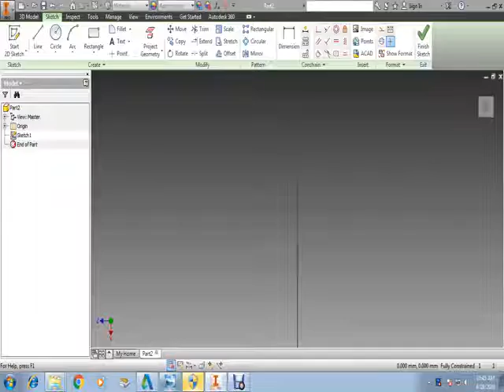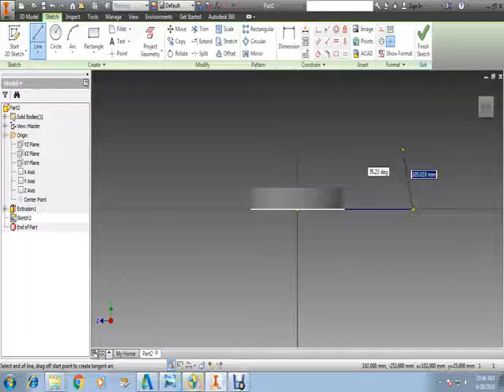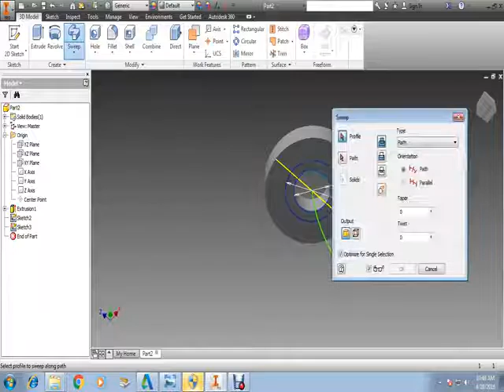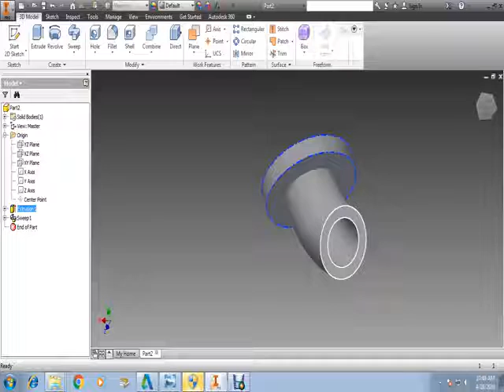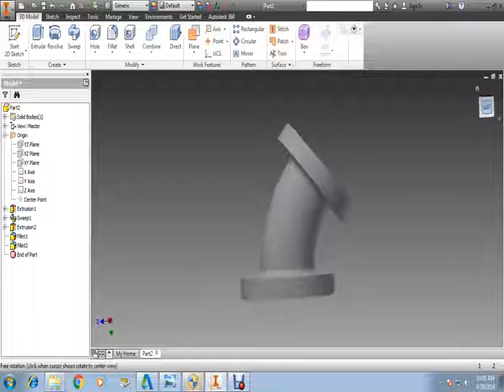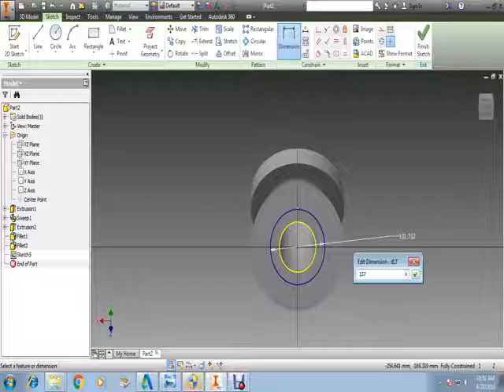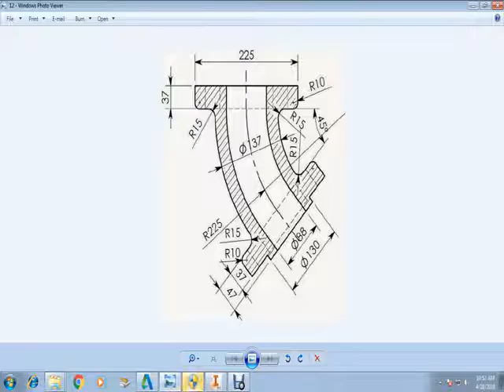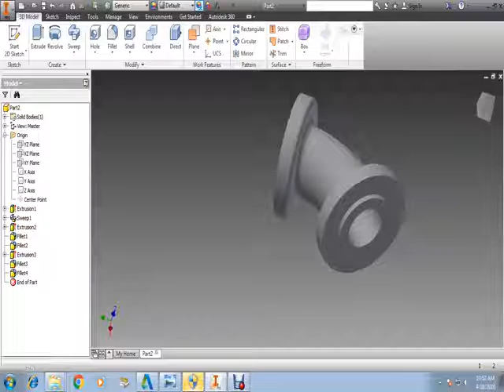use loft PART DRAWING in INVENTOR